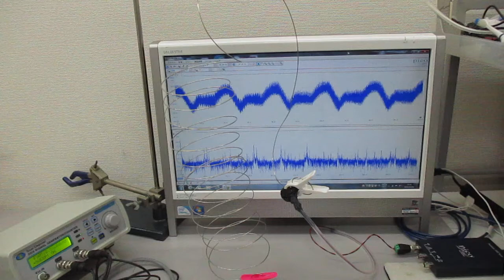オリジナル超音波実験（線材への超音波伝搬） Ultrasonic-labo